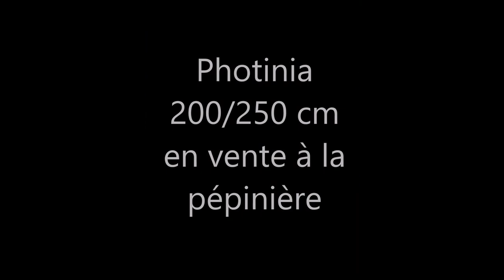Photinia red robin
Exemple de haie en photinia red robin, des photinias en vente à la pépinière,  exemples du feuillage suivant les saisons.